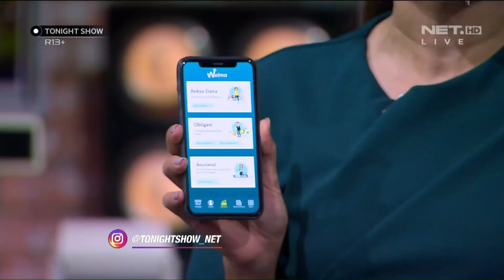Bingung Banget Lawakan Udah Lama Kenapa Masih Lucu Aja